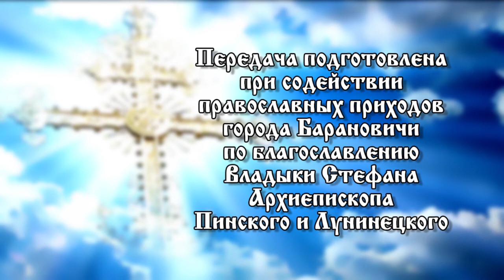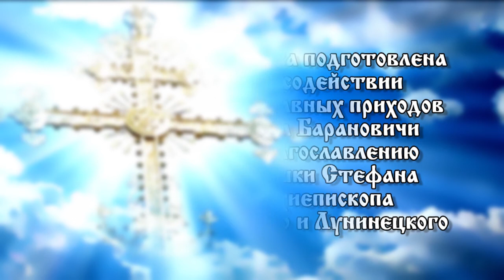«Свет православия». 26.07.20. 794 выпуск.